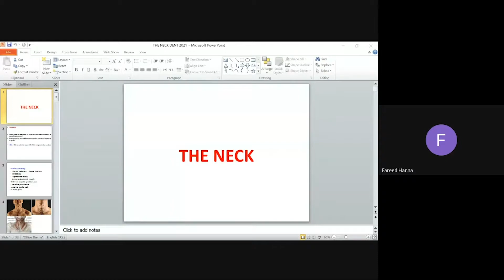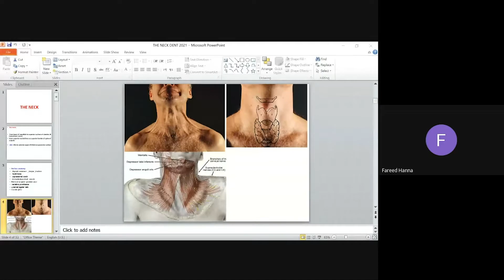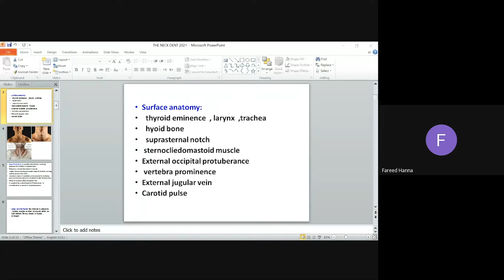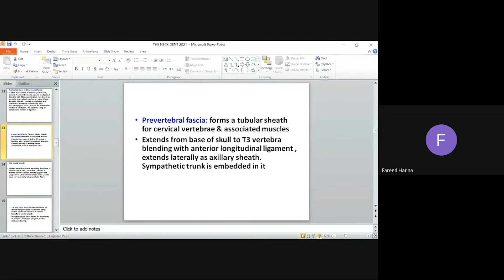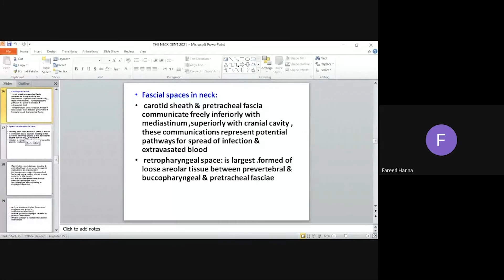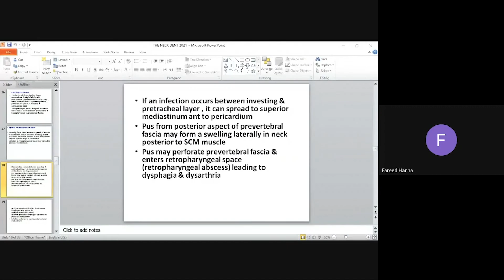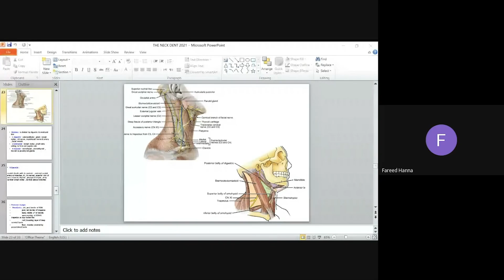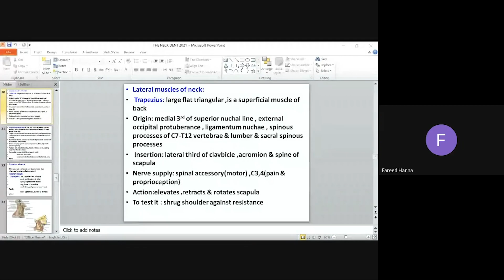7. The Neck | Anatomy THEORY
AlKU | College of Dentistry
Second Stage
Anatomy THEORY
7. The Neck